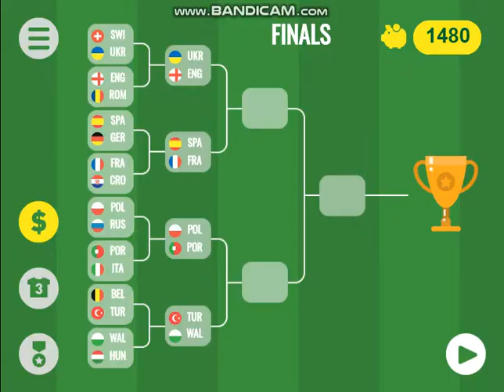Sports Hades football